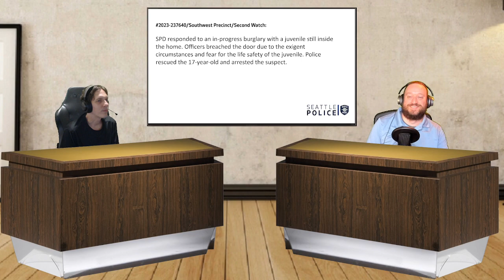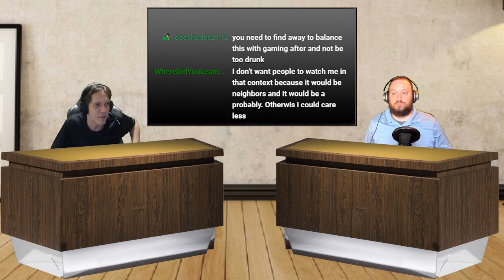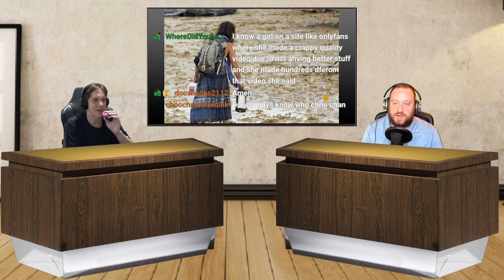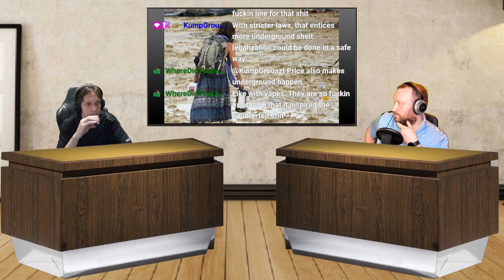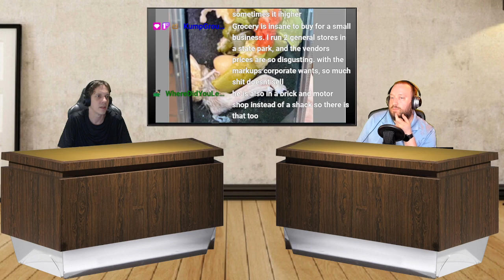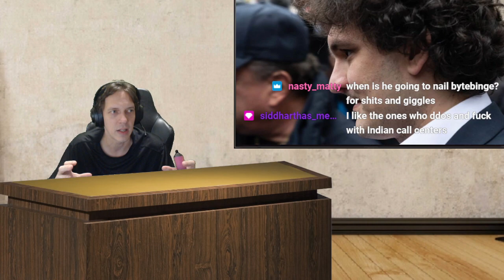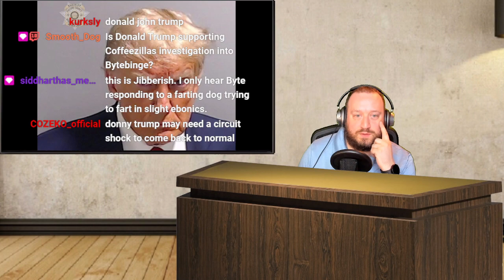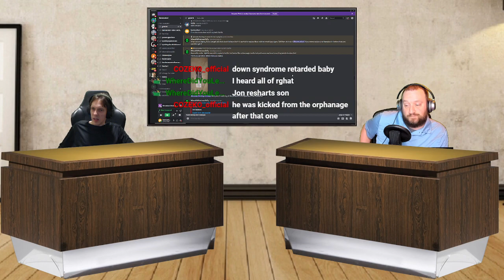Dumpster Talk Ep. 2 Sept 4 2023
More Dumpster Talk Season 1 episode 2